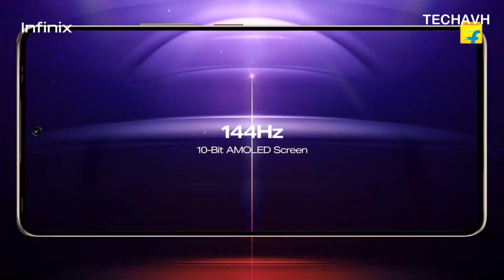INFINIX ZERO 30 5G: Unbelievable Pricing & Specs | Curved AMOLED | 4K 60fps